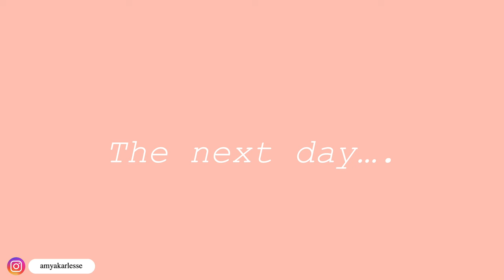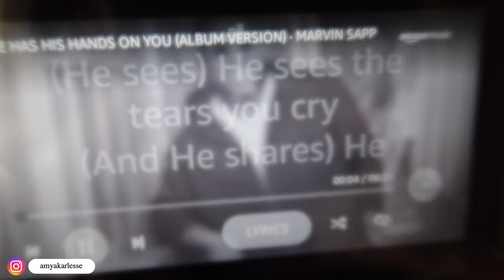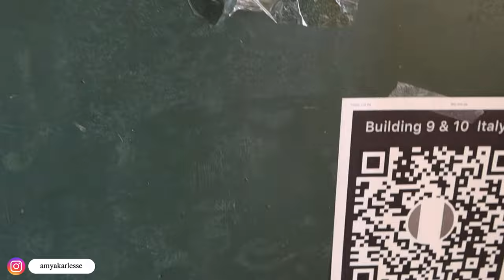*WEEKLY VLOG* hbcu week in my life, |lion camp edition | Langston University